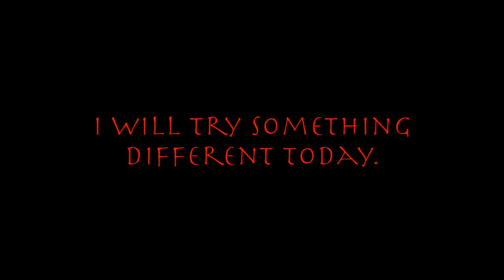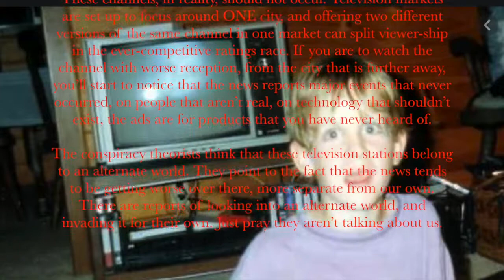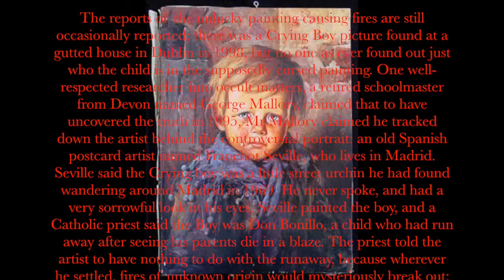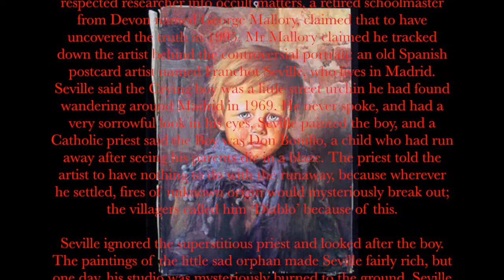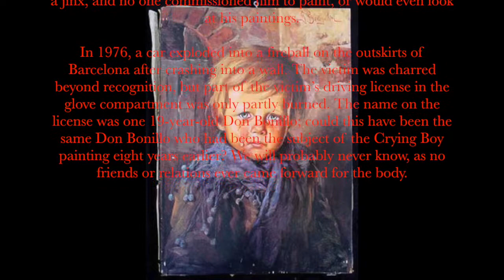Terrifying Tuesday: Channels, The Wyoming Incident, and The Crying Boy